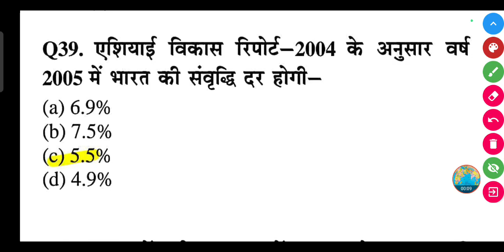एशियाई विकास रिपोर्ट-2004 के अनुसार वर्ष 2005 में भारत की संवृद्धि दर होगी-